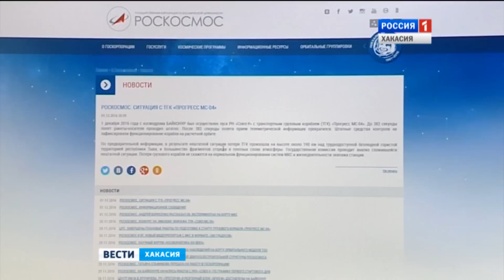Нашли фрагмент рухнувшего в четверг космического корабля Прогресс 05.12.2016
Первый обломок обнаружили в минувшую субботу недалеко от Саяно-Шушенского водохранилища.